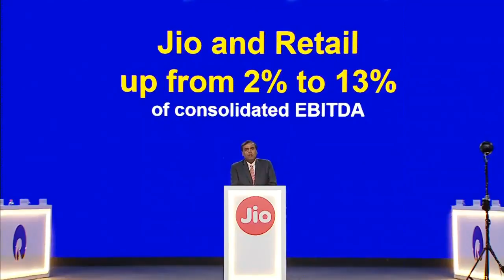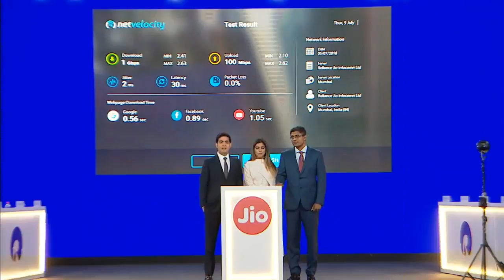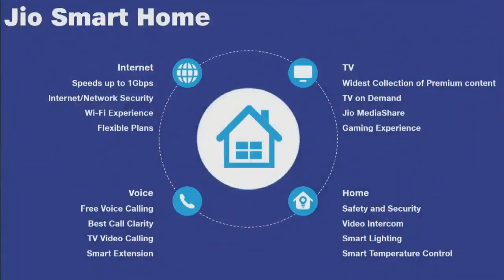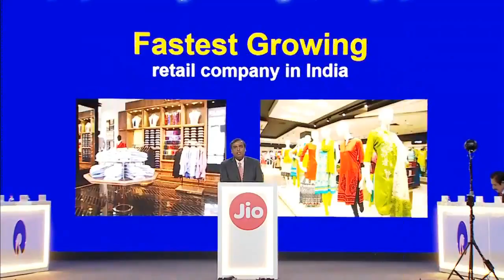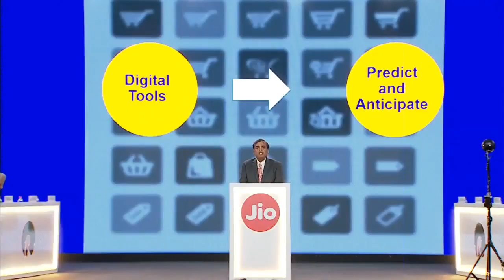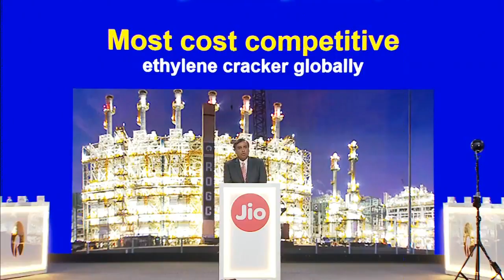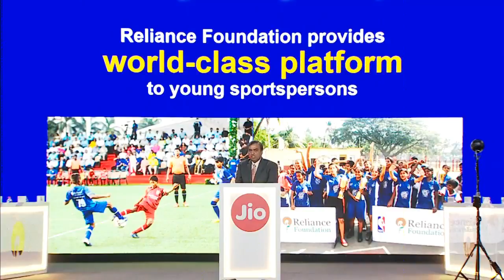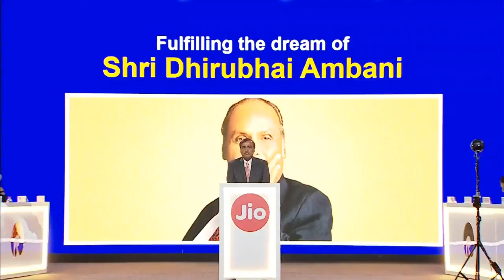Reliance industries AGM 2018 : Jio phone.2 all feature and specialities